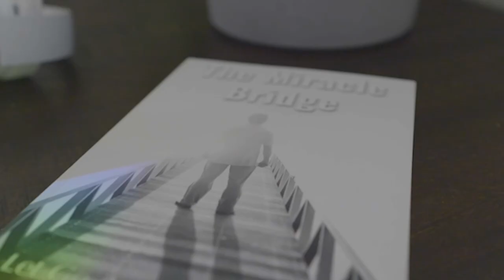Can Hypnosis Take You ALL THE WAY BACK To The Womb?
Welcome to The Miracle Bridge with Mike Simpson. In this podcast series we will be discussing the many nuances of healing through the subconscious mind. I am a professional Hypnotist, a HeartMath Coach and a Master/Health NLP Practitioner with 25+ years of experience working in the subconscious mind.

In this conversation we discuss the affect trauma can have EVEN on an unborn child. Heather talks about her experience in healing and overcoming her trials.

In my book 'The Miracle Bridge' you can find many stories and examples of real people and their experiences of overcoming Depression, Anxiety, Addiction, PTSD and other mental illnesses.